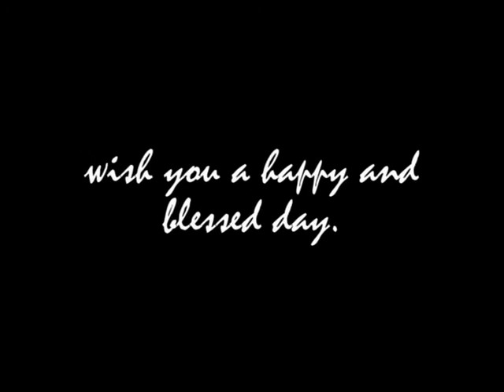Geoffrey Deuel ... Billy the Kid ... Chisum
A Birthday tribute to Geoffrey Deuel, who was born Jan. 17,1942. The fans at the Pete and Geoffrey Deuel Collection Group wish him a happy and blessed day.  Pics are from his role in Chisum as Billy The Kid. Vidcaps were made by Tineke. Music by Bon Jovi, No copyright is intended.   Happy Birthday Geoff.